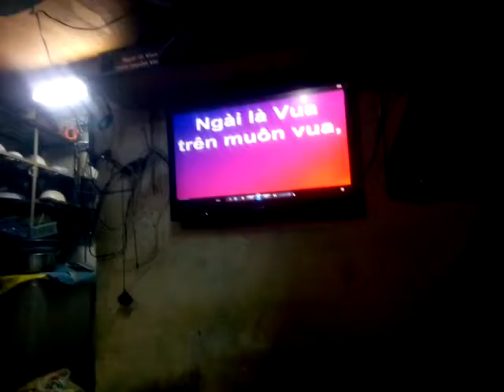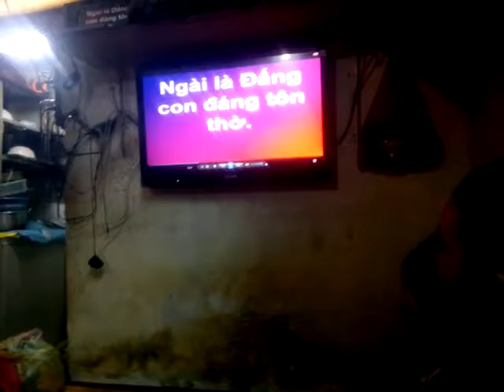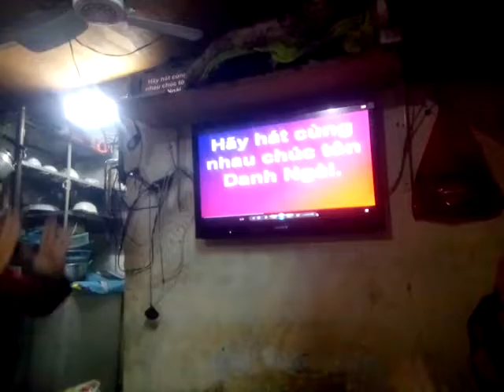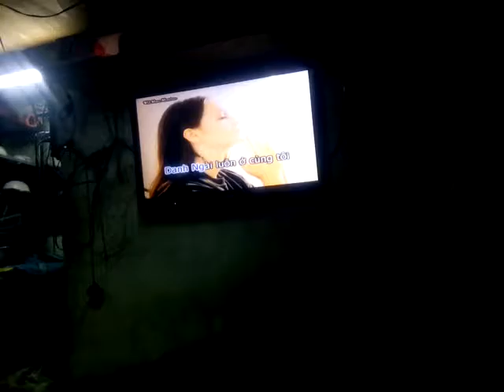Hát tôn vinh Chúa!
Nhóm thờ phượng!!